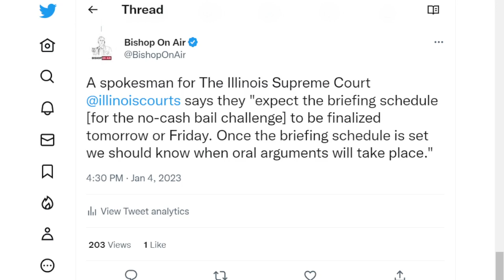No-cash bail challenge schedule expected as Pritzker confident measure is constitutional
The Illinois Supreme Court is expected to release a schedule for hearing a challenge to the no-cash bail law that's been halted pending appeal as Gov. J.B. Pritzker says he's confident the measure will be reinstated as constitutional.